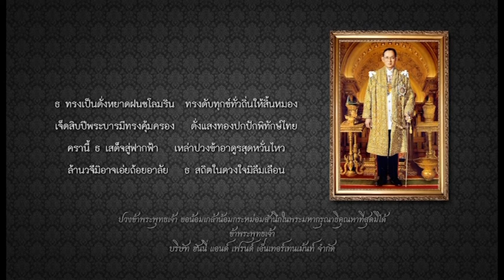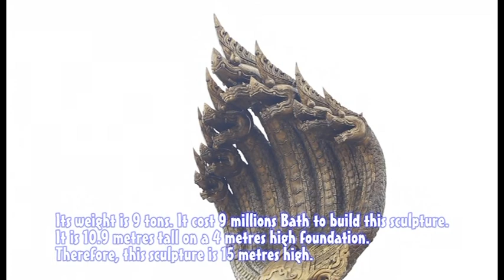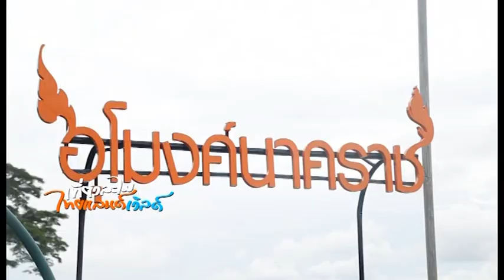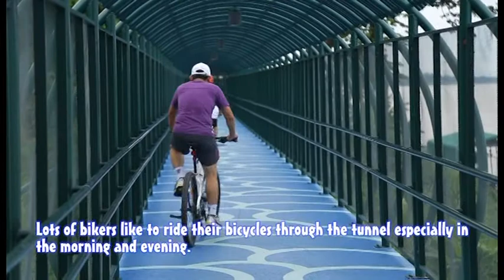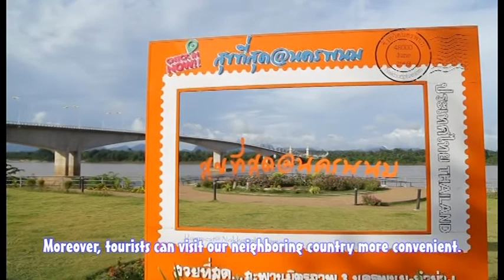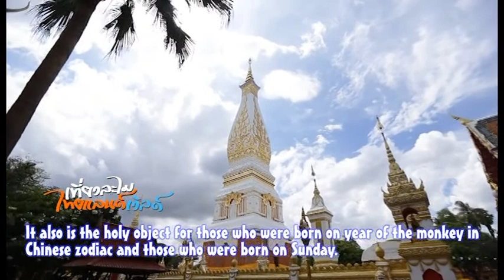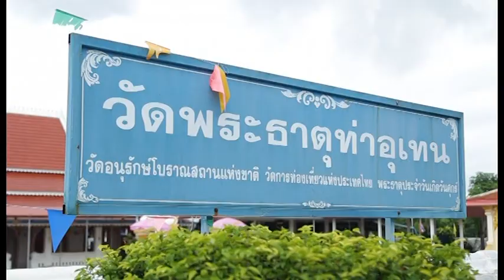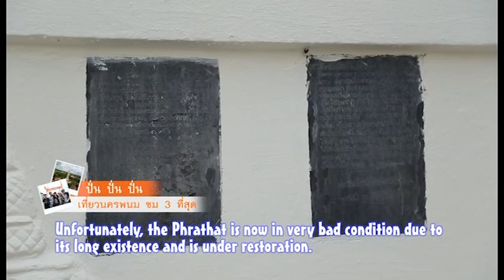เที่ยวละไม ไทยแลนด์เวิลด์.. CH.3 ( 25 มิย.2560 )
ตอน :: ปั่น ปั่น ปั่น เที่ยวนครพนม ชม 3 ที่สุด
ออกอากาศ :: วันอาทิตย์ที่ 25 มิถุนายน 2560